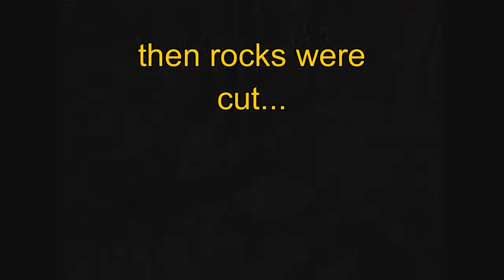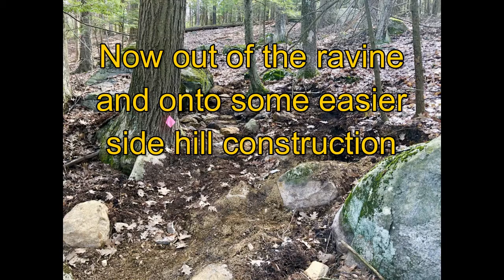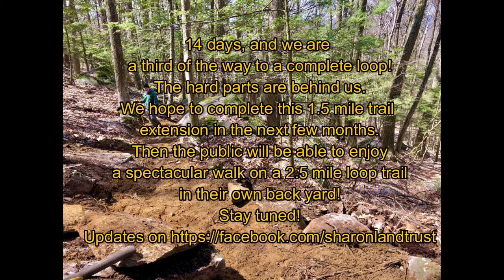Sharon Land Trust - Moore Preserve Loop Trail Extension trail work update 4/22/2020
A third of the way to completion in only 14 days!  What a spectacular loop trail this will be.